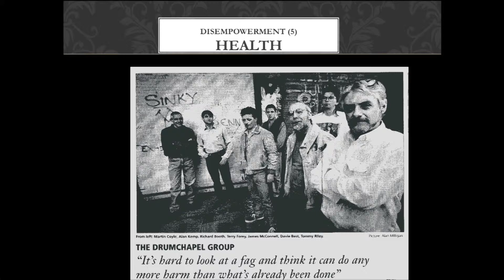Lesley Riddoch: Empowerment through Health Projects (Blossom Book Launch)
Lesley Riddoch at the Book Launch of 'Blossom: What Scotland Needs to Flourish' discussing how with a little help, and empowerment, people in their own communities could build services which are fit for purpose in areas such as health. Held at the Jam House, Edinburgh, on 4th September 2013.